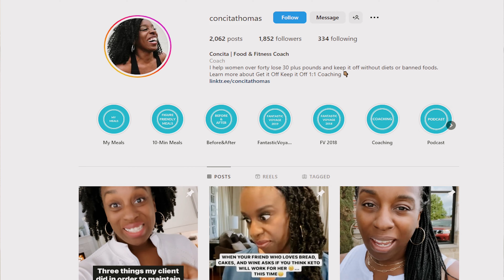How to Know if You Need to Count Calories to Lose Weight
HOW TO KNOW IF YOU NEED TO COUNT CALORIES TO LOSE WEIGHT/// Have you made adjustments to your meals and started to move more in an attempt to lose weight? Do you feel like you're doing everything right, but you're not getting the type of results you'd hoped for? Are you starting to wonder if things aren't working out quite right because you're not counting calories? In this video, we'll discuss how to know if it's time to count calories on your journey to sustainable weight loss.

Want help losing 30 plus pounds without diets or excessive exercise? Apply for Get it Off Keep it Off 1:1 Coaching here 👉🏾

Chapters:
00:00 Intro
46:22 Introduction
03:13:46 Sign 1
05:49:32 Sign 2
07:04:36 Sign 3
09:02:24 Sign 4
11:25:40 Sign 5
14:32:16 Outro